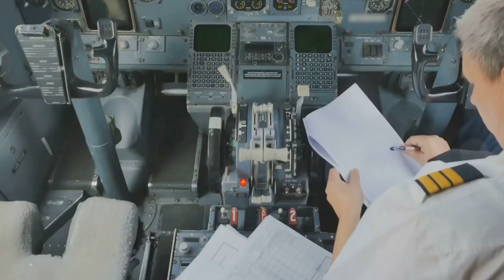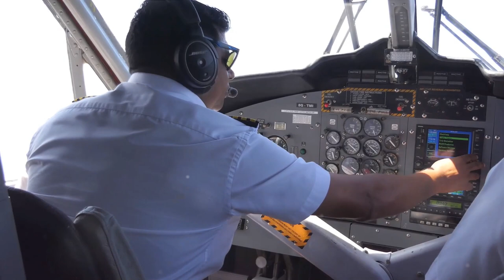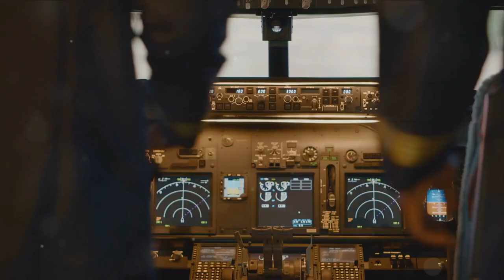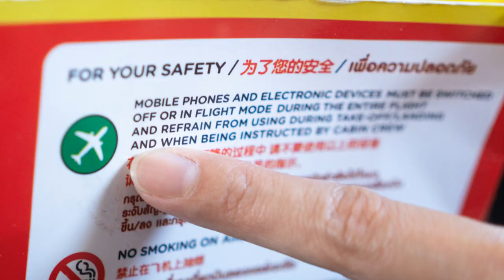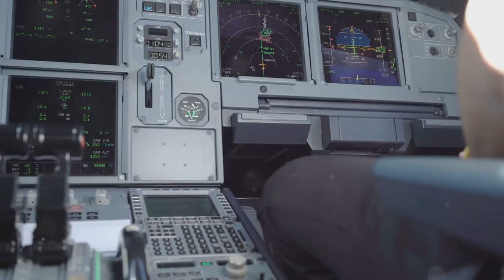Revealing Aviation's Mental Strategies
@license333 wish you Welcome to "Revealing Aviation's Mental Strategies," where we delve into the cognitive techniques and mental frameworks used by pilots to ensure safe and efficient flight operations. This video covers essential mental strategies such as situational awareness, decision-making under pressure, and effective communication.

Ideal for student pilots, aviation enthusiasts, and professionals, this video will enhance your understanding of the psychological aspects of aviation and how they contribute to overall flight safety.